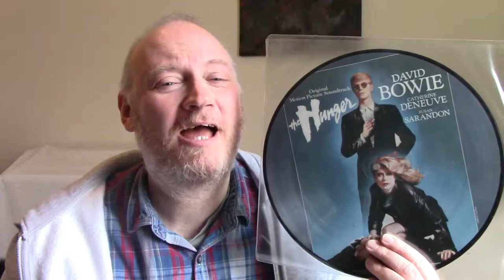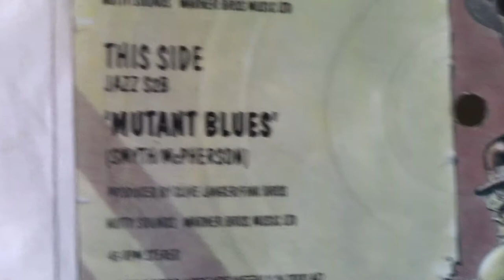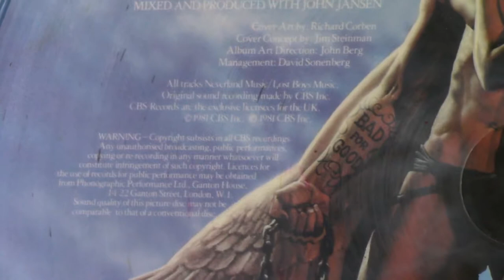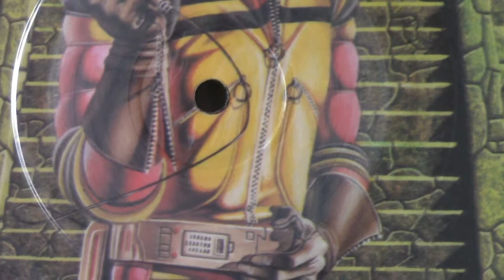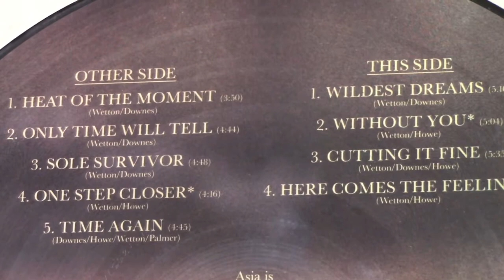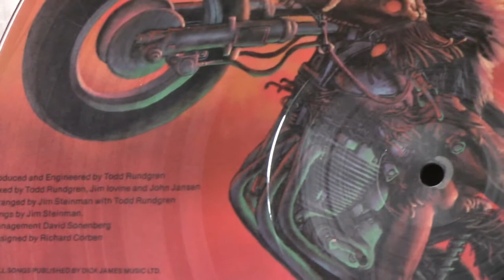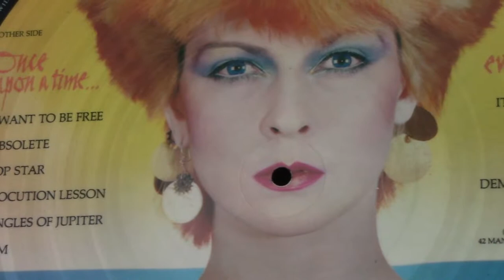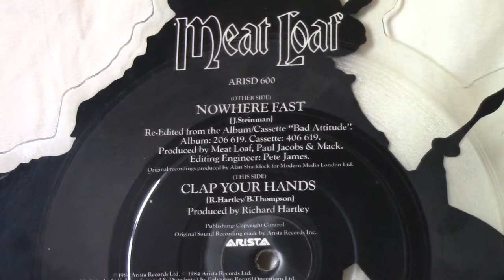Neet Stuff: Vinyl Picture Discs Meat Loaf Logic System Asia Budgie Toyah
vinyl music vinylcommunity A close-up look at the vinyl picture discs that I own
The Hunger  - OST
The Fink Brothers  - Mutants of Mega City One
Strawberry Switchblade -  Let Her Go
Jim Steinman - Bad For Good
Logic System - Domino Dance
Budgie - Keeping A Rendezvous
Manfred Mann's Earth Band - Don't Kill It Carol
Asia - Asia
Meat Loaf - Bat Out Of Hell
Meat Loaf - Deadringer
Toyah - Anthem
Meat Loaf  - Nowhere Fast